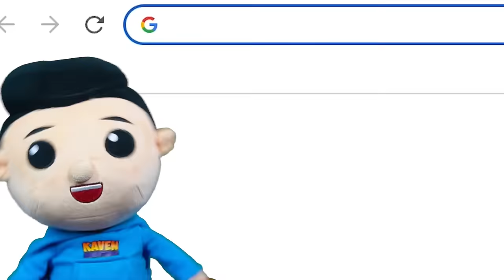Roblox Need More McDonald's! Can Kaven Make the Perfect Burger!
In Today's Adventure Roblox Need More McDonald's! Can Kaven Make the Perfect Burger!